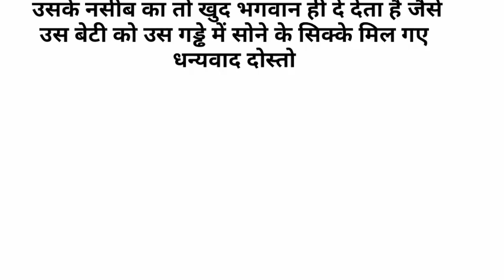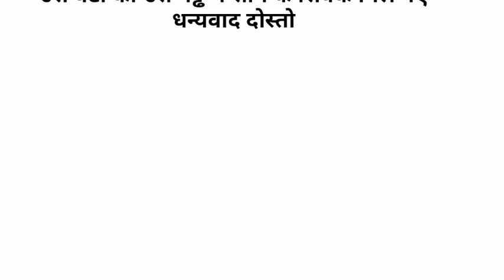बाप ले गया बेटी को जंगल में । Long Sad Story In Hindi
Suvichar| heart touching emotional story | misunderstanding story| story pot
Suvichar|| An emotional and heart touching story | Motivational Story | Sacchi Kahaniya | Story Pot